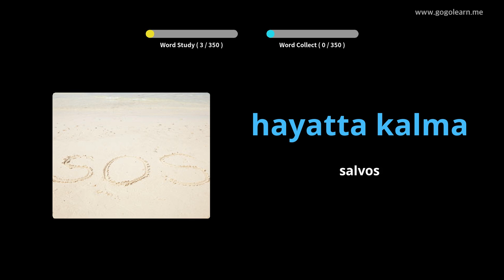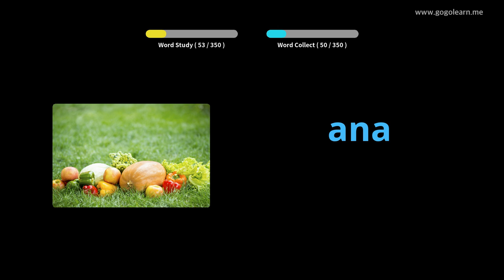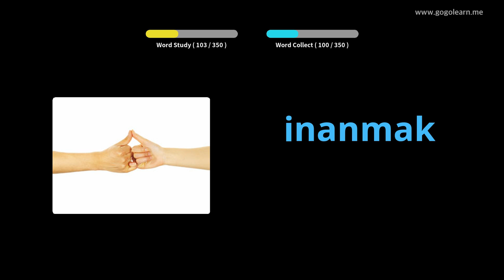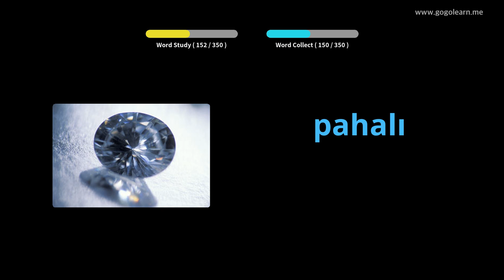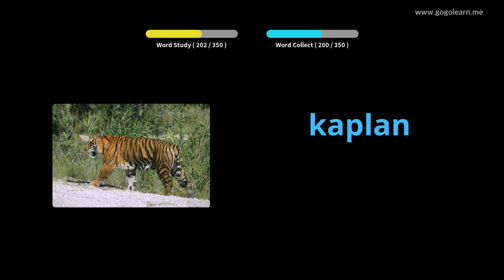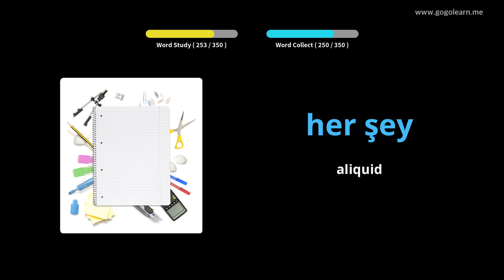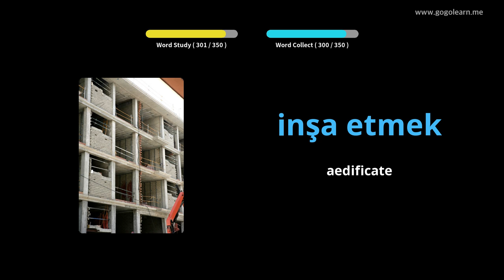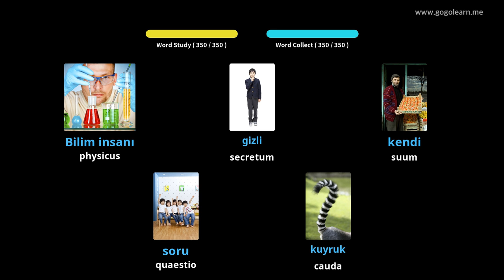Latin Turkish secundarium schola I | Golearn